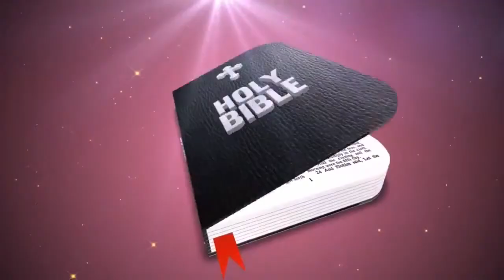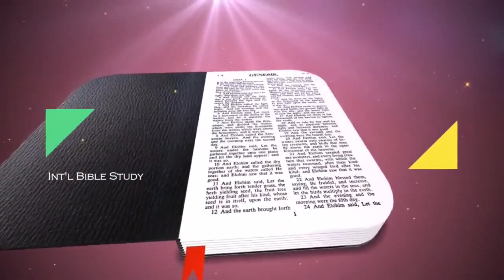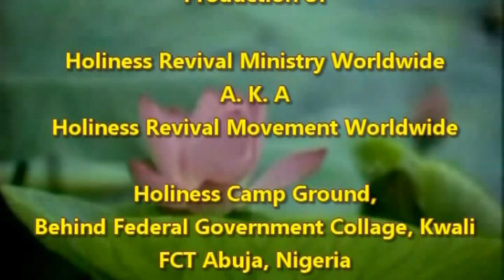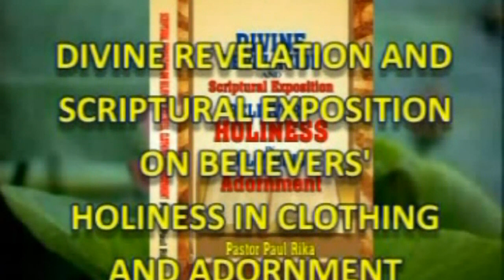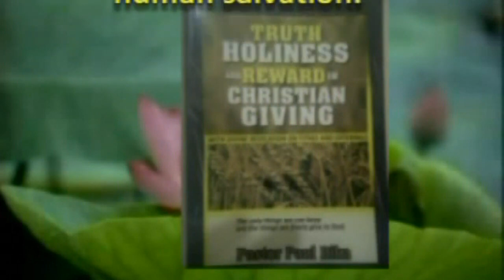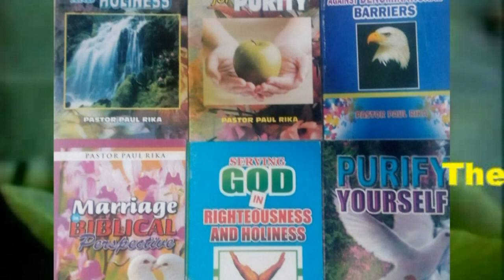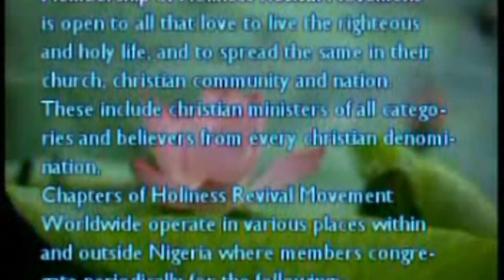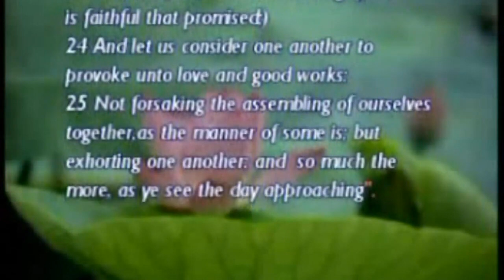GOD'S JUDGMENT AGAINST EVIL PEOPLE AND THEIR EVIL POWERS by PST. PAUL RIKA.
BE A VESSEL UNTO HONOUR !!!